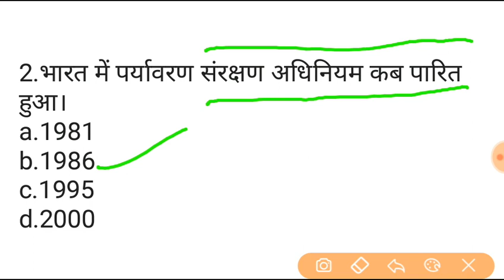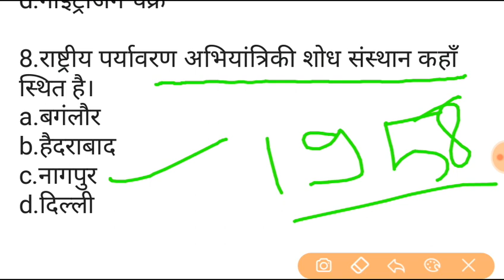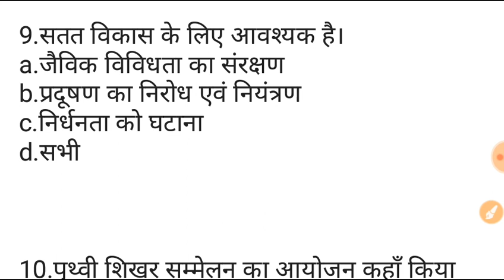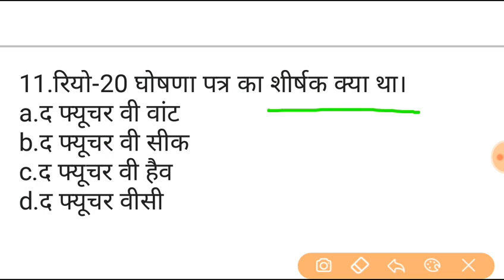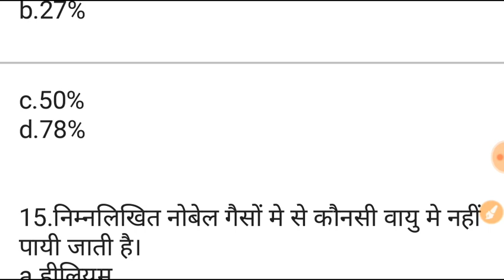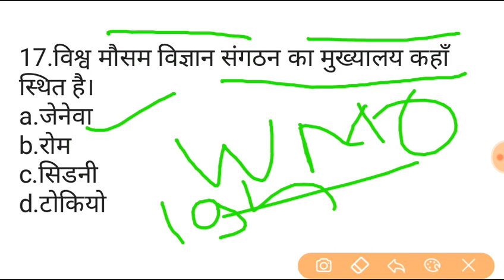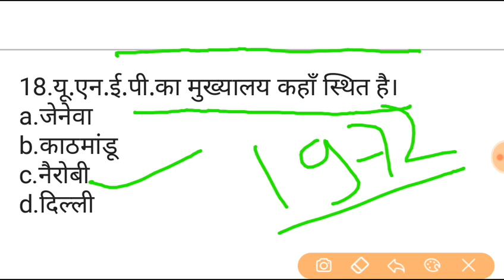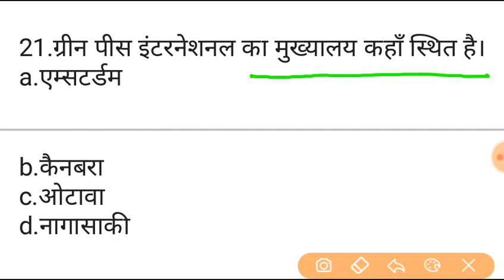पर्यावरण अध्ययन। environment study । evs notes । up tet 2019 । kvs exam । ctet 2019 ।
पर्यावरण अध्धय्यन
Environment study
Uptet 2019
Evs notes
Ctet 2019